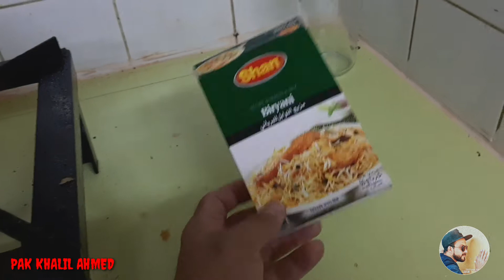White chana rice simple recipe// bahut jaldi ready Hone Wali recipe